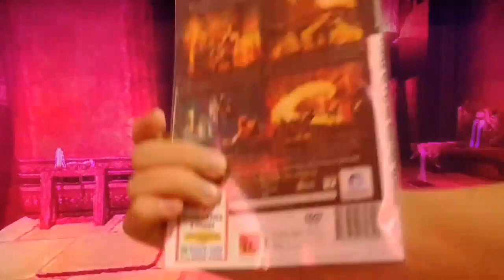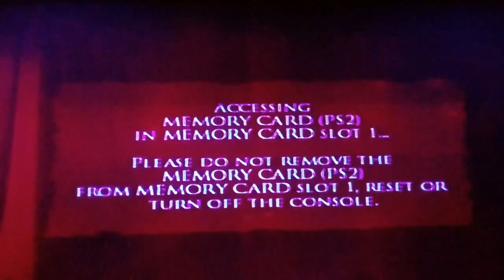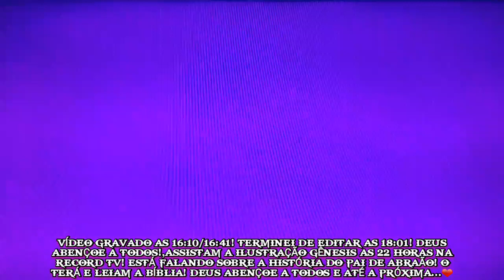PRINCE OF PÉRSIA WARRIOR WITHIN! #3 ENCONTRAMOS NOSSA INIMIGA E UMA AMIGA NOVA!!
Canal do meu irmão,parceiro e amigao!:@AndréGamesYT.1

DEUS ABENÇOE TODOS!❤ VÍDEO GRAVADO HOJE AS 16/16:41!VALEU GALERA!, ASSISTAM A ILUSTRAÇÃO/NOVELA GÊNESIS HOJE! AS 22 HORAS! ESTÁ NO EP 20!,MOSTRARÁ O INICIO DA HISTORIA DO PAI DE ABRÃO/ABRAÃO TERÁ! ASSISTAM PESSOAL E VÃO ACOMPANHADO A BÍBLIA SAGRADA!,É INCRÍVEL ESSA ILUSTRAÇÃO! EM BREVE VAI MOSTRAR A HISTÓRIA DE ABRAÃO!,GOSTARIA MUITO QUE VOCÊS ASSISTISSEM❤ DEUS ABENÇOE A VIDA DE CADA UM! E QUE A PAZ DO NOSSO SENHOR E SALVADOR JESUS CRISTO ESTEJA COM TODOS! AMÉM! TODA HONRA E GLÓRIA SEJA DADA AO NOSSO SENHOR E SALVADOR JESUS CRISTO!❤ ATÉ A PRÓXIMA... ❤❤ DEUS ABENÇOE ATÉ... VÍDEO GRAVADO HOJE SEGUNDA DIA 18 DE MARÇO DE 2024! ATÉ ATÉ A PRÓXIMA...❤ vlw!